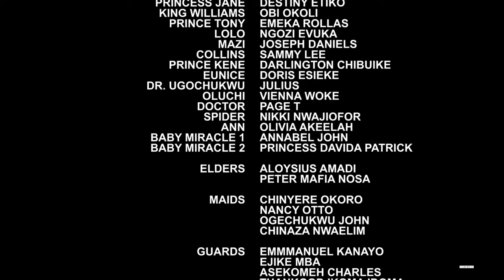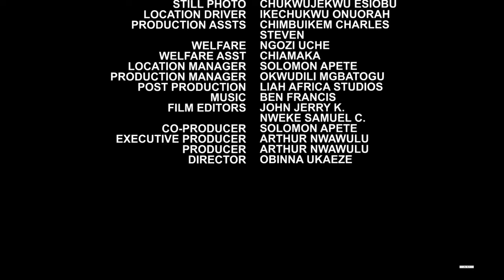The King Tried 2 Stop Her Daughter From Getting Married 2 Me Bcos Am A Mechanic Neva Knw AM A Prince